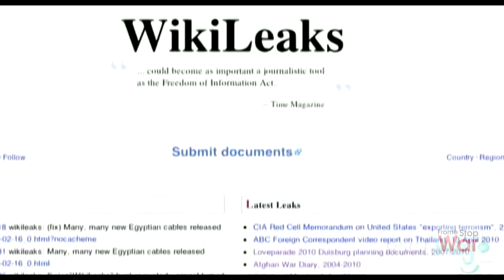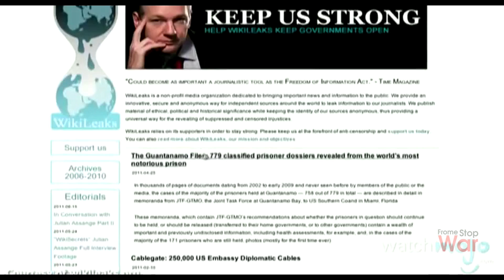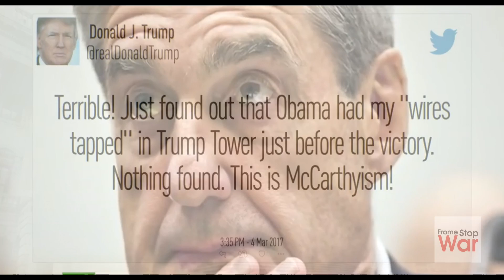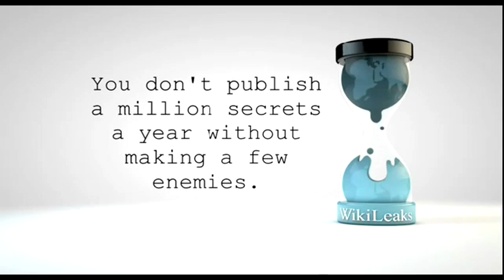jamesgetsit - Kill the Messenger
"Kill The Messenger"
Written by jamesgetsit and v4vapid
Produced by Edoby Beats

Frome Stop War is a grassroots movement based in Frome ,Somerset, who are distressed by the continual publicity given to wars in our media, wars that seem to have little justification and no merit other than to satisfy greed and global power politics.

We aim to keep up this channel to inform people and to promote the live events we hold, meant to appeal to a wide variety of people. Turn here to learn about media spin and the horrors of these wars going on every moment causing horrific injuries and death. Little or no publicity is given to the suffering of the innocent victims of these wars, but many innocent people are suffering, including the elderly and children and it is an outrage that we are condoning it all.

You are welcome to join us in promoting our views and protesting against media and government normalization of behavior that our parents and grandparents fought to stop. Wars solve nothing, they harm the poor and needy people of this world, whose resources are in demand in the west. We must stop institutionalized murder for control of resources which are not ours.

Go to our webpage for relevant articles explaining what is going on more fully